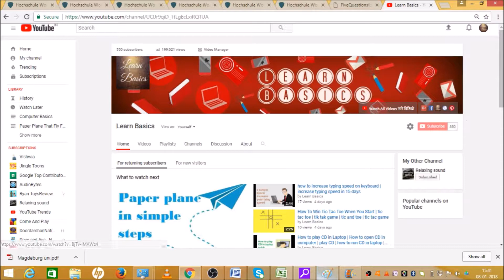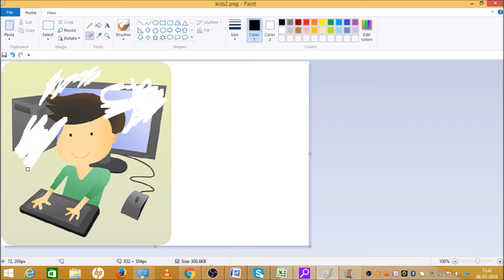How to use eraser in Microsoft paint?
How to use eraser in ms paint, how to use the eraser tool in ms paint,  how to erase in Microsoft paint.
Paint eraser.

Steps
Select the Eraser tool in Paint. ...
Use the Size button to select from four preset sizes. ...
Open the Windows On-Screen Keyboard. ...
Click the "Options" button on the On-Screen Keyboard. ...
Check the "Turn on numeric key pad" box and click "OK". ...
Click the "Ctrl" key then click the "+" key on the numeric key pad.

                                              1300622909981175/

In this video you can easily learn that how to eraser in ms paint. ms paint tutorial online training in English  for everyone.

YOU will find some tips & tricks to make easy your computer operations. I will try to provide maximum solutions here. Would request you to watch entire video and use pause button to understand every step of ms paint eraser tool.

I will upload some more basics of MS paint eraser in my upcoming videos. If you need any help with the related topic so kindly write it on comment section.

Keep watching.
Keep learning.